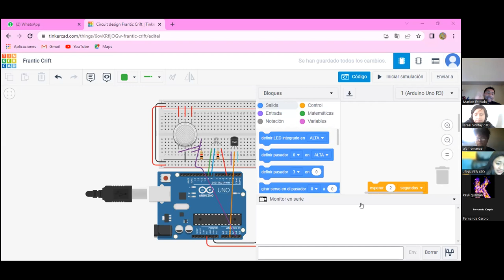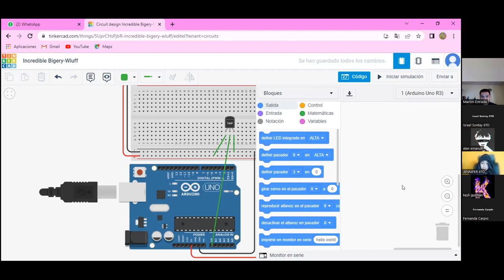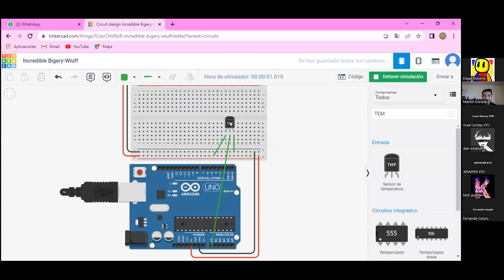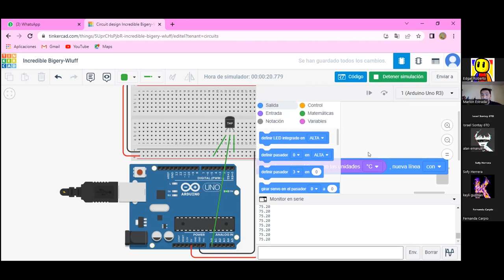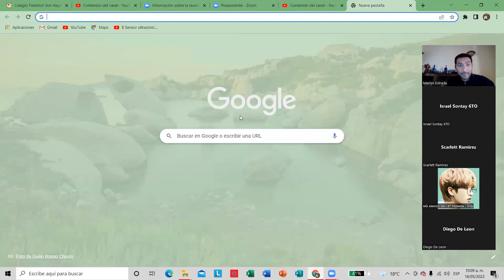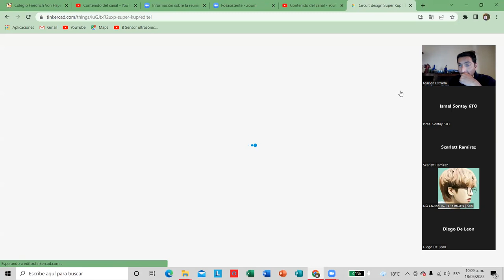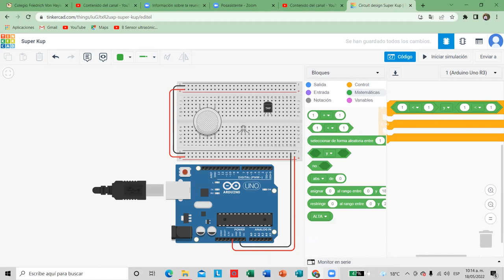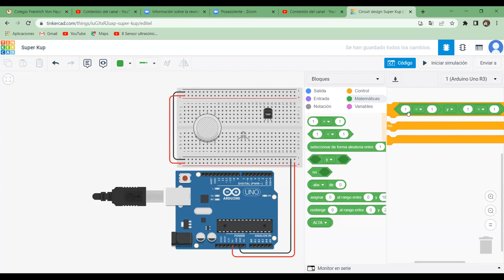44_4to-5to-6to primaria_computación y programación_Repaso parte 3